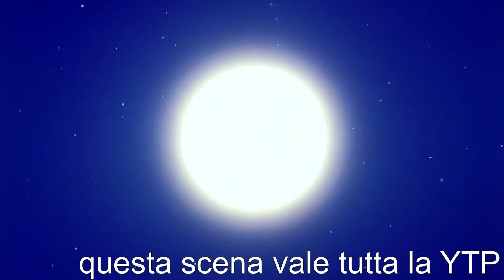YTP ITA - Junior sconfigge i fascisti (DBZ)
Junior, riscopertosi fervente socialista dopo la diagnosi di numerosi disturbi mentali, ha iniziato a vedere il fascismo anche laddove non vi si trova.

Destino vuole che la sua strada incroci quella di Garlic, noto nano maledetto ed aspirante dittatore, il quale ha recentemente prostituito tutta la popolazione del mondo nel tentativo di ottenere il tanto desiderato coito anale; nonché rinchiuso sia Popo che il Supremo in quelle che Junior, che tra le altre cose soffre di disturbo da stress post-traumatico, ritiene essere bombe a mano tedesche.

Non sapendo come reagire a queste nuove informazioni, il travagliato namecciano ha una vera e propria crisi di identità, e finisce per sfogare decenni di abusi subiti sul povero e compassionevole Gohan, che, forse per ingenuità o forse per troppa bontà d'animo, non gliene fa una colpa, ed anzi, porge addirittura l'altra guancia.

E c'è anche Krillin.

Come sempre ringrazio infinitamente il mio socio Goldoni, senza il quale mi avrebbero già ricoverato d'urgenza in qualche manicomio intergalattico.

Grazie mille anche a Faber per avermi fornito le voice lines di Alberto Olivero in Call of Duty 2.

E grazie di cuore a ClouD per la visibilità e per tutto il supporto morale :)

Ogni riferimento a Youtuber esistenti o a poop realmente accadute è puramente intenzionale.